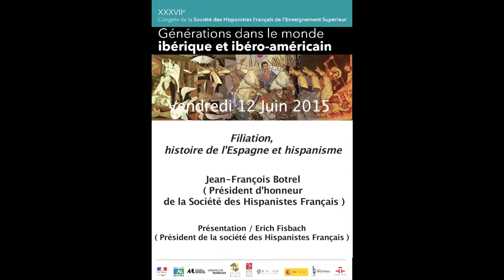Jean François Botrel